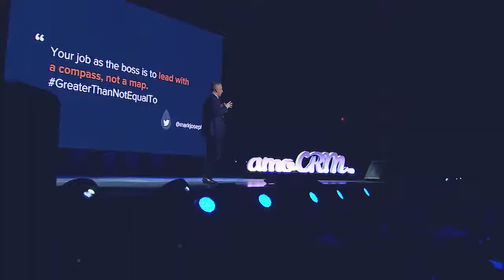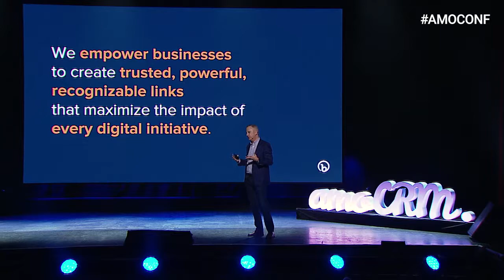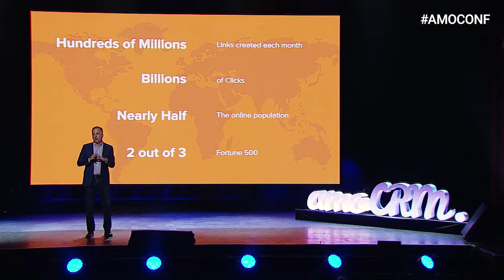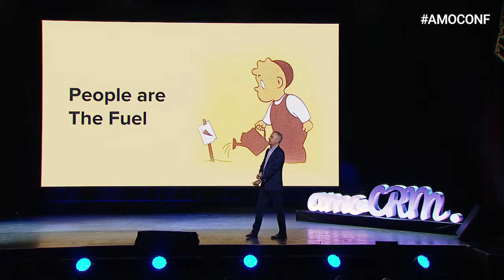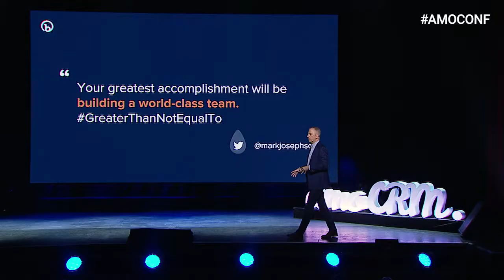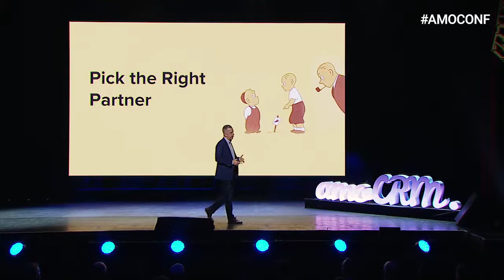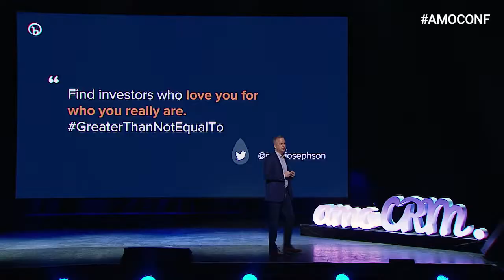Mark Josephson, CEO of Bitly | Full Talk | amoCONF San Francisco 2018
Greater than not equal to. Mark Josephson, a serial entrepreneur and CEO of Bitly, shared his thrilling story onstage at amoCONF 2018. Mark told the audience about the core qualities of a successful business leader, shared how he forged Bitly's path to success and inspired us to never give up our dreams.

amoCONF 2018 gathered 1500 entrepreneurs at the innovation hub of the world - San Francisco, where successful entrepreneurs share the experience and the inspiration to succeed.